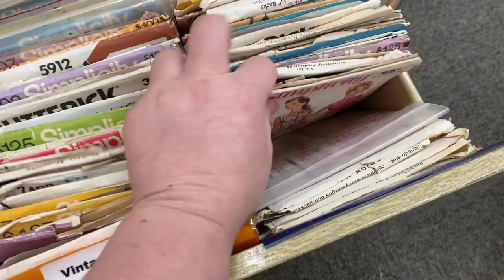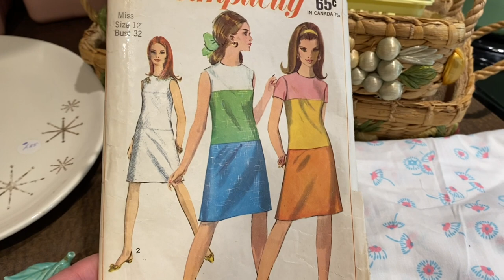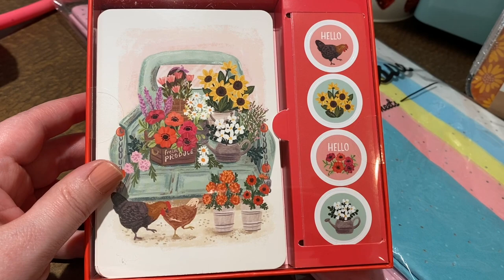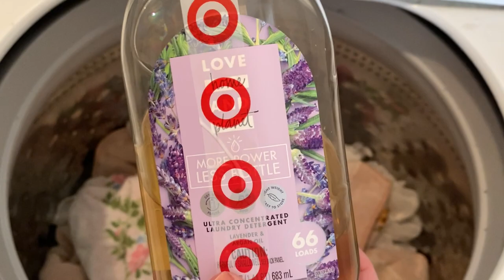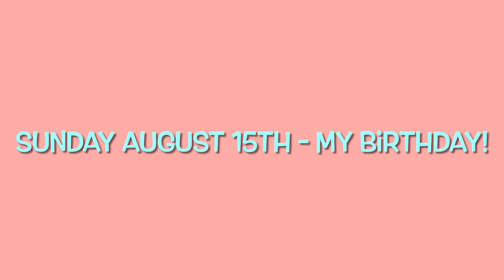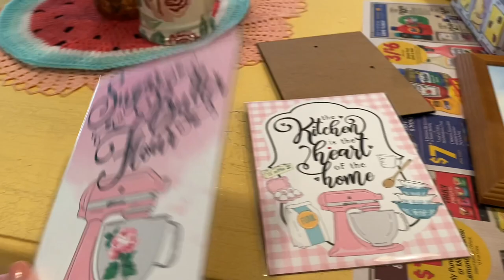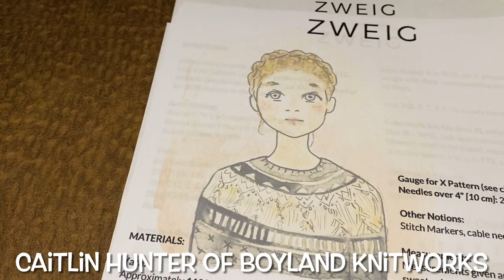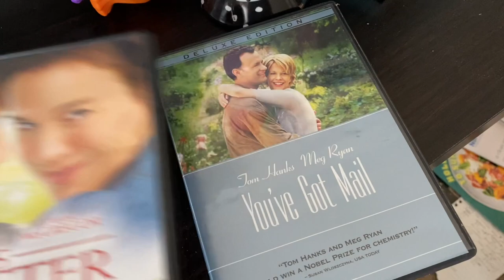Miss Strawberry Makes - Birthday Vlog!